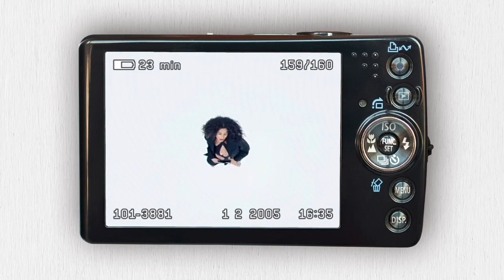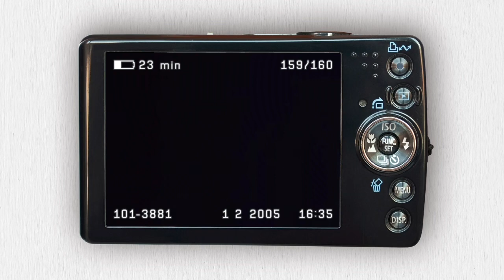Ideal waist-to-hip ratio subliminal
Welcome 🔥

Benefits:

-Small,tiny,cinched waist
-Ideal waist size
-Waist smaller than your hips
-Flat belly
-Ideal,attractive,perfect waist-to-hip ratio
-Ideal hips size
-Perfect,symmetrical,full hips
-Hips wider than your waist

+booster

Info:

-Listen as much as you want
-It will work even if English isn’t your first language
-Doesn’t replace medical care

Insta: @caramelsubaudio (pls send me your results 💕)
2nd channel: @caramelbackup